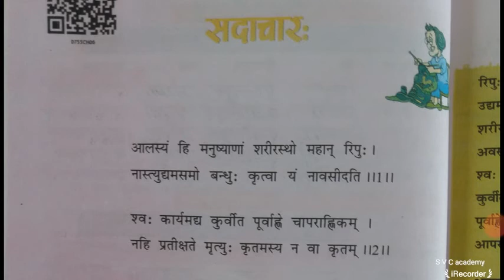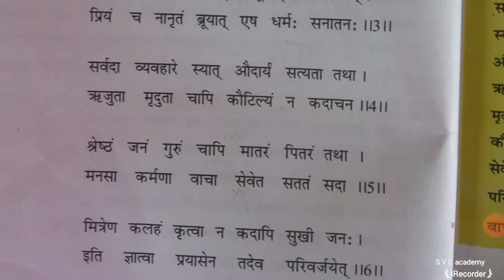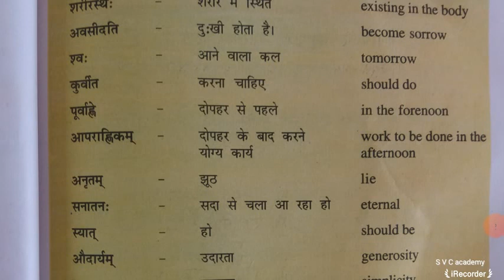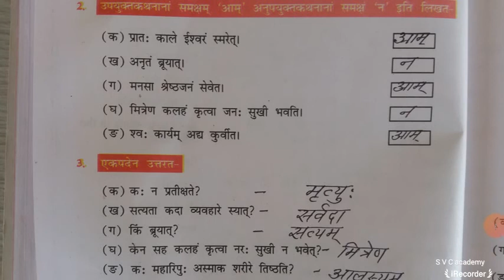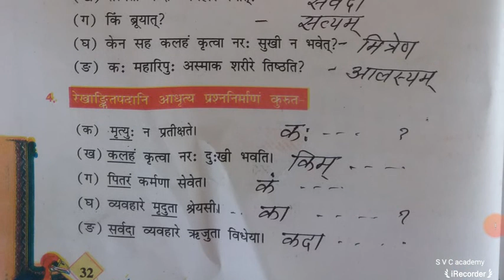03/09/2020 CLASS 7Th (EM+HM) SUB. SANSKRIT LESSON 6 PART 2